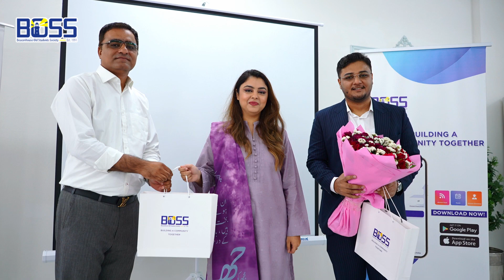Ms Maliha Naoman, School Head, Beaconhouse Gulshan Middle Campus, Karachi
Let’s hear what Ms Maliha Naoman, School Head, Beaconhouse Gulshan Middle Campus, Karachi has to say about the BOSS MasterClass, “Strategic Habits: Building the Future You Want” organised on 27th September 2023.
Become a part of the BSS alumni community by simply downloading the BOSS App. Available on all iOS & Android devices.